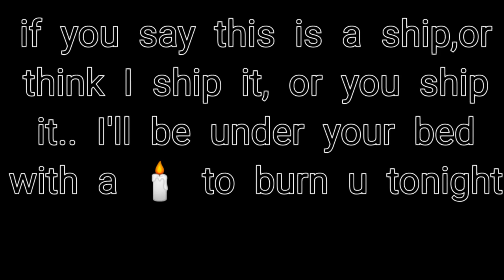doesyourccbite ||read description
they are brothers who just close
do NOT ship it..
also
terrance and Mike are different people..
so cc, mike, and terrance are triplets in my au.. that's why cc looks like he's a teenager..
cc is also Gender-fluid in my AU..
pronouns: he/she
mikes pronouns: he/they